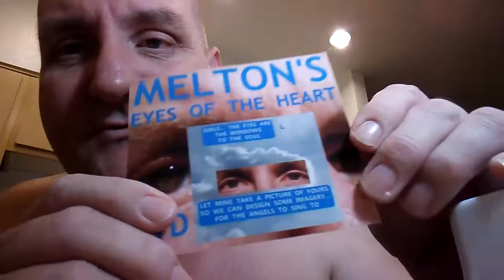PB SORRY JESSICA... HARRY JUST COULDN'T HANDLE BEING ME... MELTON.